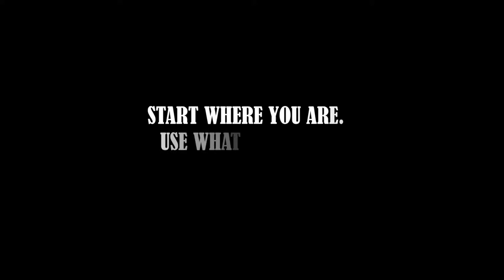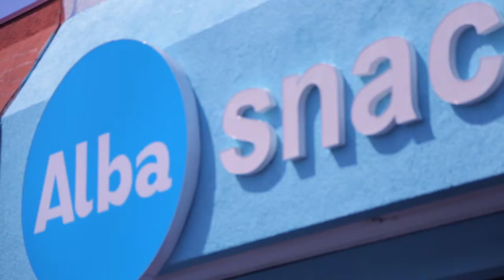Corner Store Cambio, Urban Food Chain: Episode 1:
Our first episode features the entrepreneur, Nelson Garcia.  Through a transformative renovation and business plan, Nelson rebranded his corner store and now offers fresh and healthy foods.  Will the new items sell?  Can a corner store be profitable and have ideals?
www,urbanfoodchain.tv
Music!